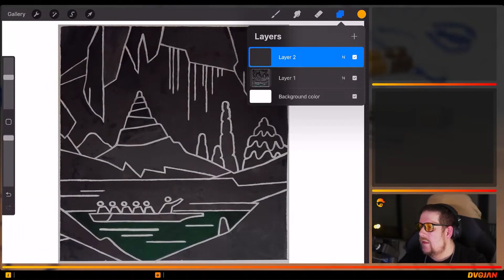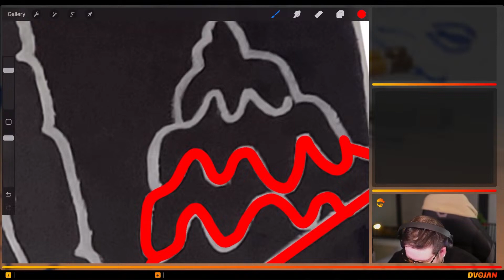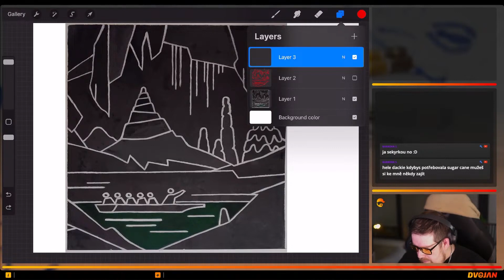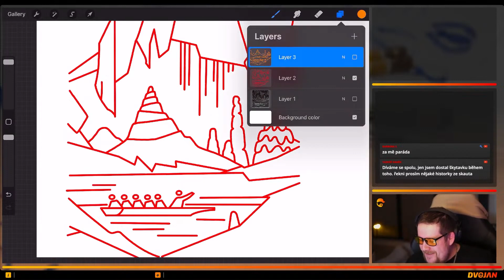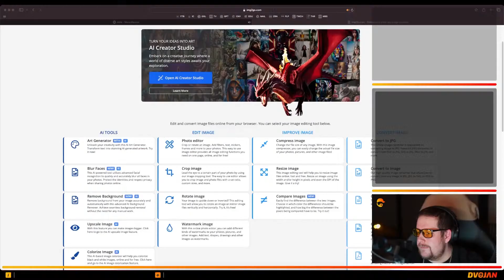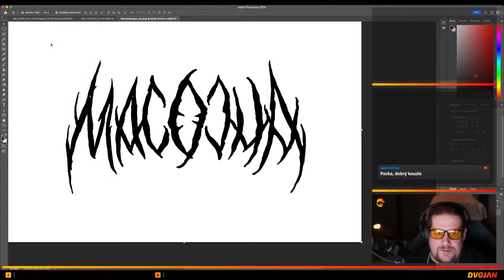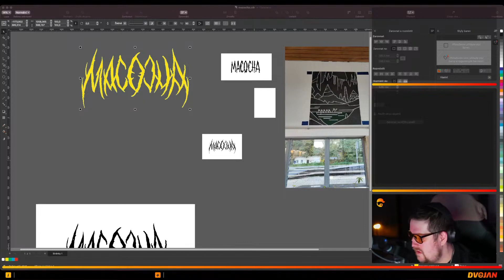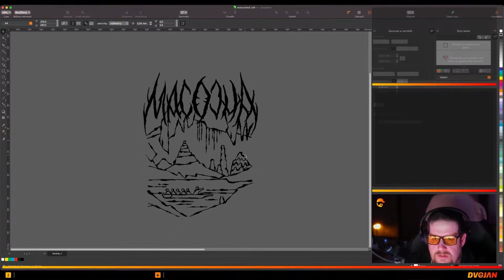JAK ZVĚTŠIT POMOCÍ AI OBRÁZEK & SESTŘIH STREAMU • DVOJAN STUDIO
Sestřihy jsou zpátky, takže pokud nestíháte stream, a nebo nemáte tolik času se podívat na celý stream, tak pro Vás Baru začala právě tímto dílem chystat zase sestřihy ze streamu. Ještě musíme vyladit nějaké detajly se zvukem na streamu a pustíme se zase do práce ..
Díky všem za shlédnutí a díky moc mé skvělé editorce Baru ..

Pokud by jste chtěli vidět celý stream najdete ho v sekci live vysílání
Připoj se do naší komunity ►
Živé streamy můžete vidět live zde nebo na mém twitch
Pokud ještě nemáš tak hoď follow na mém instagramu
Stránku mého studia najdeš zde:
Chtěl by jsi mě podpořit a vylepšit tak videa & stream?